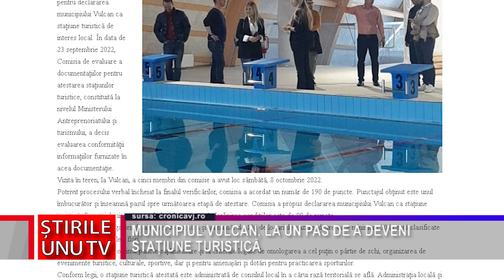MUNICIPIUL VULCAN, LA UN PAS DE A DEVENI STAȚIUNE TURISTICĂ